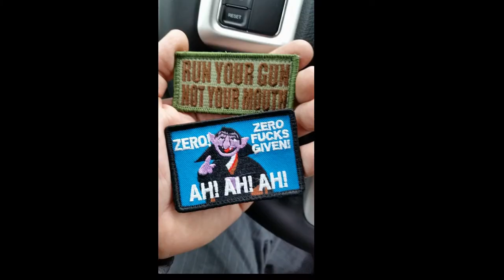Airsoft Arena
Daytona M4 fun at the Airsoft arena in Milwaukee.  Music by Pantera